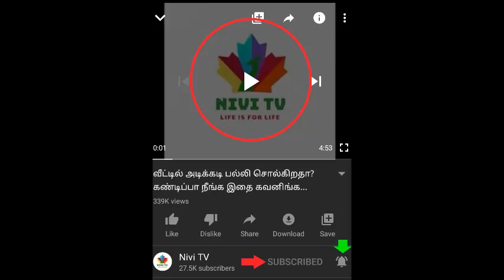10 - 05 - 2020 சங்கடஹர சதுர்த்தி விநாயகரை வீட்டில் இப்படி வழிபடுங்கள். கடன்கள் தீரும் .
Sunday - 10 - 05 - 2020 Don't forget this powerful day
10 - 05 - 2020  சங்கடஹர சதுர்த்தி விநாயகரை வீட்டில் இப்படி வழிபடுங்கள்.
கடன்கள் தீரும் .
எண்ணியவை எல்லாம் விரைவில் ஈடேறும்.
  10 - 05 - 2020 pray in the house of Sangatahara Chaturthi.
Loans will be settled.
All that is expected soon will be paid.